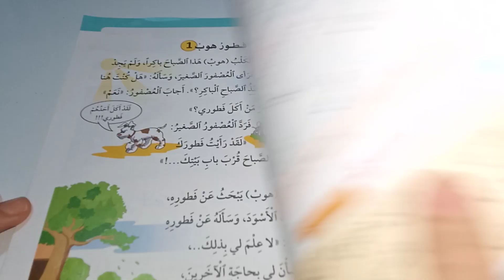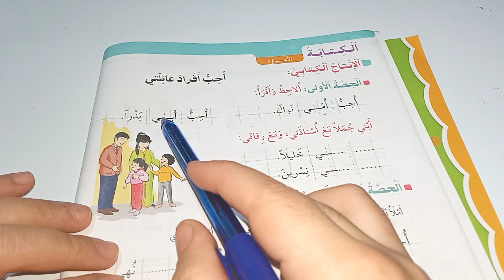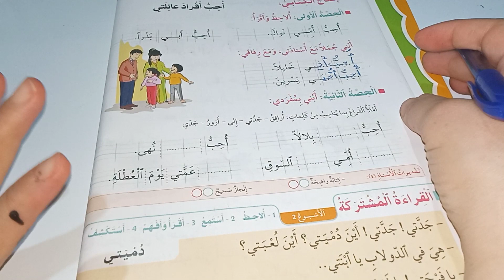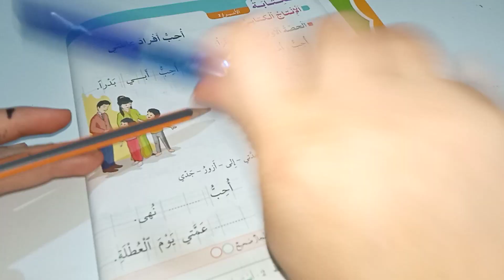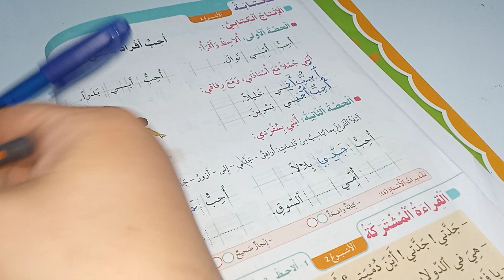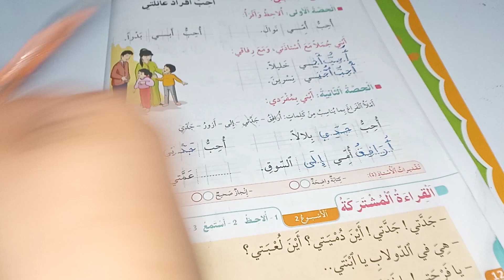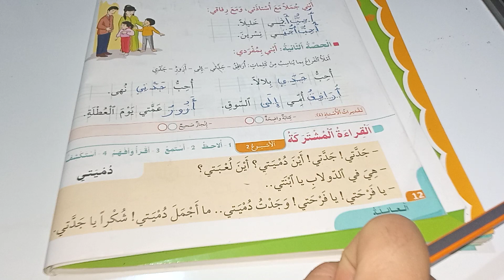في رحاب اللغة العربية للسنة الثانية ابتدائي صفحة12/الكتابة:احب افراد عائلتي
المغرب